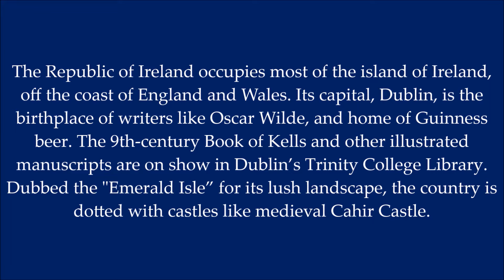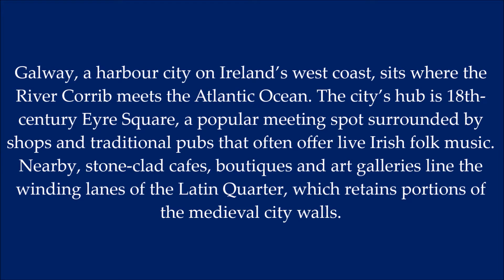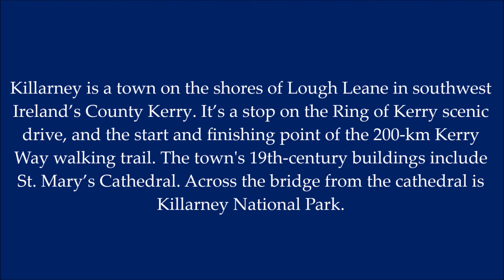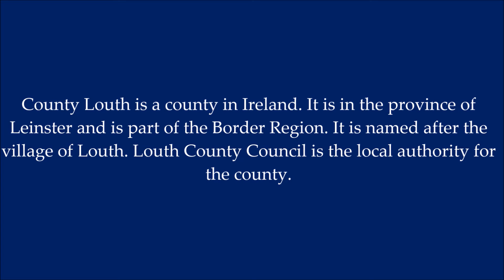Travel places in Ireland you have to Visit | 2017